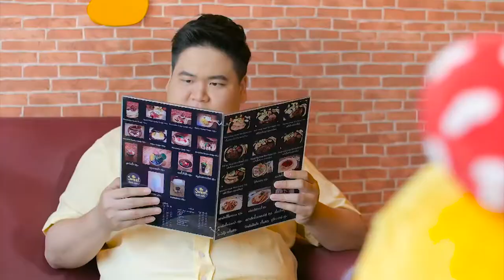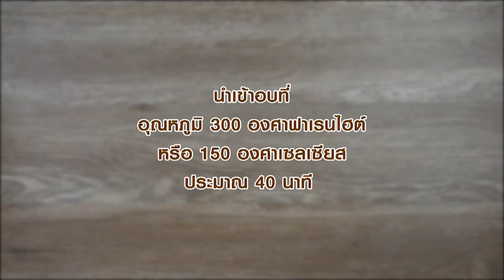อดเปรี้ยวกินหวาน "อ.ยิ่งศักดิ์" มีสิ่งที่น่าทานที่สุด ในปฐพี " Strawberry Bingsu" I EP71 [ 1/3 ]